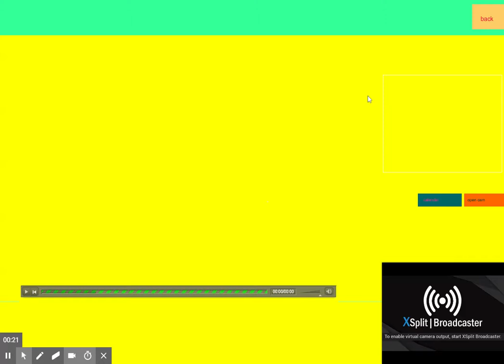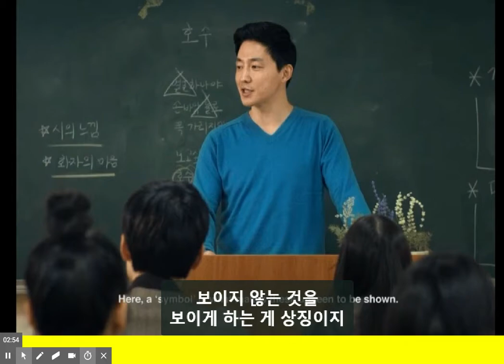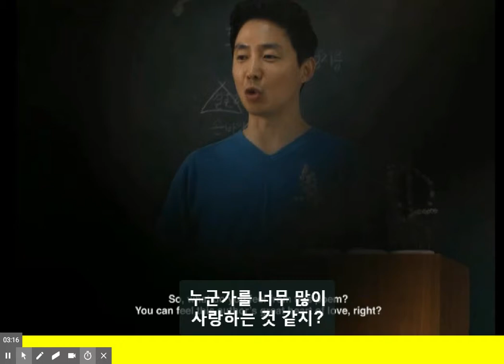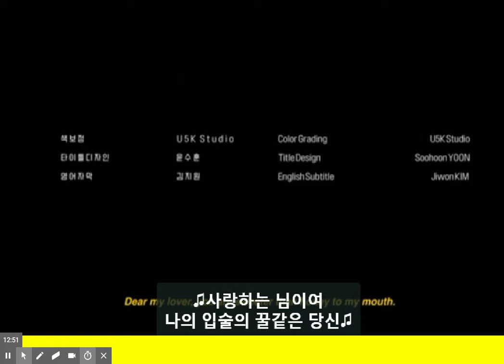우주의 닭(2015)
우주의 닭, The Chicken of Wuzuh (2015)

Genre 장르 : 드라마
Director/Writer 감독/작가 : 변성빈 (Byun Sung-Bin)
Cast 출연 : 신재훈, 송소현
Producer 책임 프로듀서 : 김다현
DOP 촬영감독 : 유석현
EDITING 편집 : 이은규
다운증후군 장애를 지닌 소녀 우주는 담임 선생님을 짝사랑한다. 어느날 선생님이 자신에게만 선물한 줄 알았던 머리핀을 같은 반 친구에게도 선물한 것을 알게된다. 배신감을 느낀 우주는 선생님께 드리려고 키우던 닭을 교실로 들고가 난동 부리기 시작한다.

Wuzuh, a girl wIth Down's syndrome, has a secret crush on her class teacher. However, one day, she finds out that one of her classmates has received from the teacher the same hairclip as hers, which she had thought that he has given only to her as a thoughtful present. Feeling betrayed, Wuzuh brings a chicken she has been raising to give her teacher to school and starts to make a fuss with it in the classroom.

Directors Note 연출의도
인간의 가장 큰 보편은 사랑이라고 믿는다.

To demonstrate what I believe: that the universal value of humankind is 'love'.

Awards 수상경력
- 20회 부산국제영화제 한국단편경쟁(2015, 대한민국)- 4회 실크로드국제영화제 경쟁부문 (2016, 아일랜드)- 32회 로스앤젤레스아시안퍼시픽영화제 단편부문대상(골든릴상) (2016, 미국)- 47회 내쉬빌영화제 경쟁부문 (2016, 미국)- 5회 토론토한국영화제 경쟁부문 (2016, 캐나다)- 21회 인디포럼 신작전 (2016, 대한민국)- 37회 더반국제영화제 경쟁부문 (2016, 남아프리카공화국)- 16회 서울국제뉴미디어페스티벌 경쟁부문 (2016, 대한민국)- 15회 달라스아시안영화제 경쟁부문 (2016, 미국)- 18회 벨로호리존테국제단편영화제 경쟁부문 (2016, 브라질)- 12회 몬테레이국제영화제 경쟁부문 (2016, 멕시코)​- 17회 장애인영화제 경쟁부문 (2016, 대한민국)- 11회 삿포로국제단편영화제 비경쟁부문 (2016, 일본)- 17회 샌디에고아시안
영화제 경쟁부문 (2016, 미국)- 3회 사람사는세상영화제 경쟁부문 (2016, 대한민국)